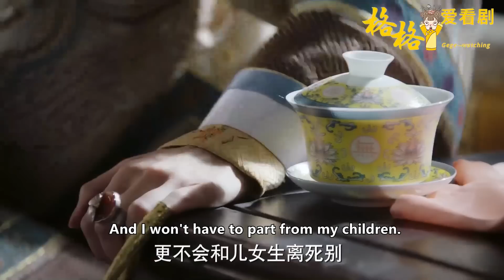如懿故意違抗聖旨，惢心滿臉疑問，下秒看著她喝茶的表情明白一切！